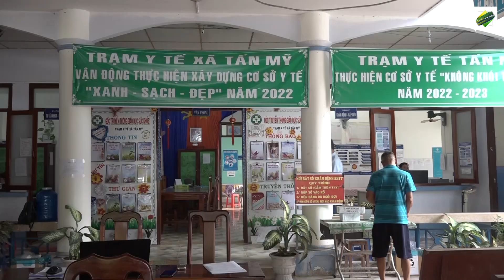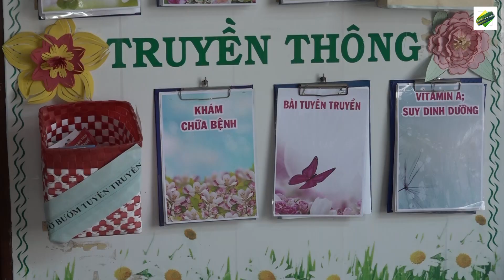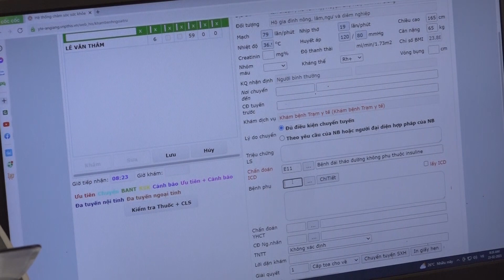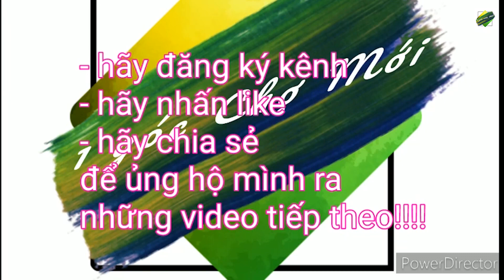CHĂM SÓC SỨC KHỎE NGƯỜI DÂN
Chợ Mới, lo cho dân